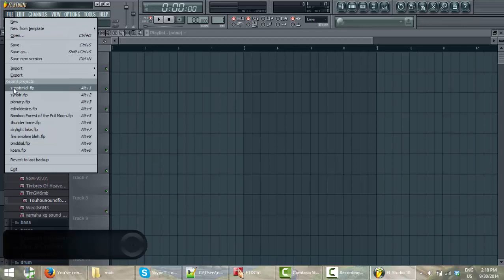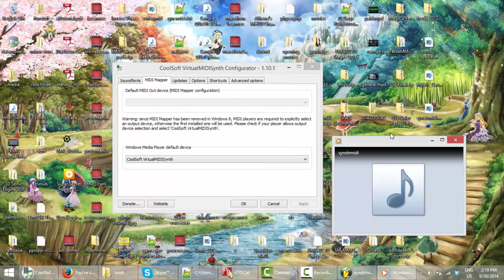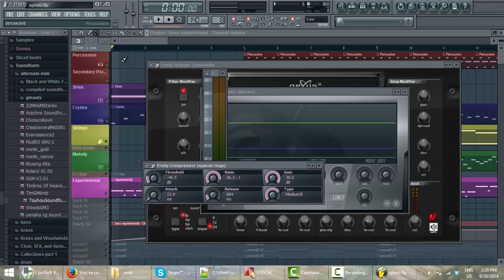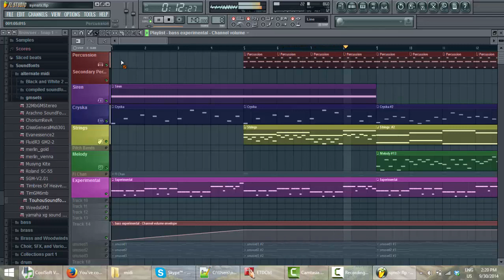Midi Hijacking Fun